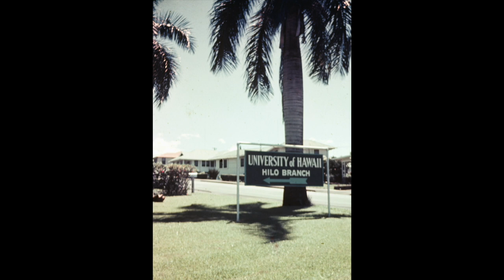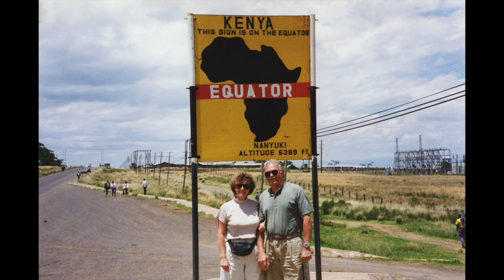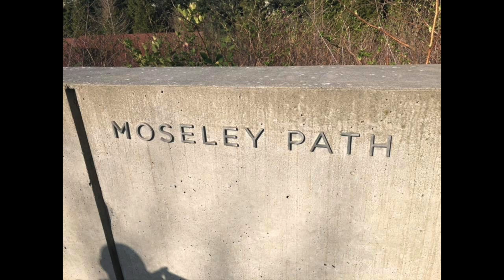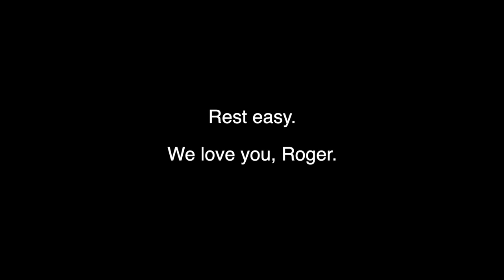Roger's Slideshow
A slideshow of photos from Roger's life.